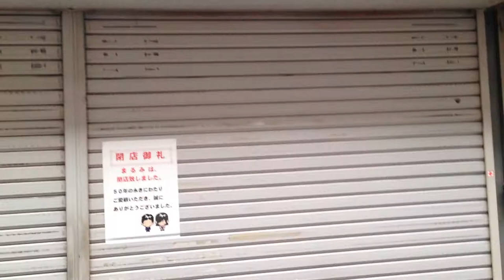大5 東大阪市長堂１丁目１１－４（１）